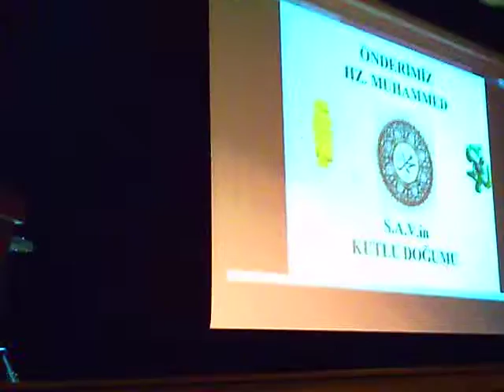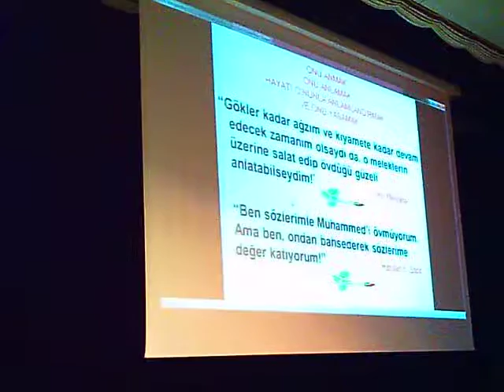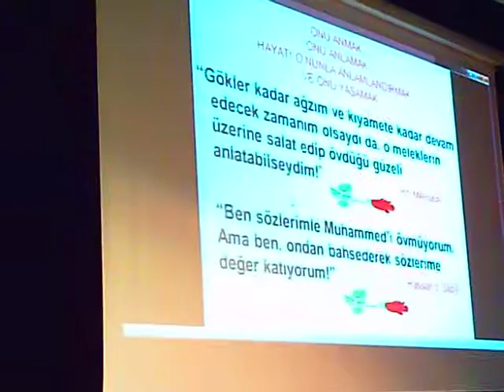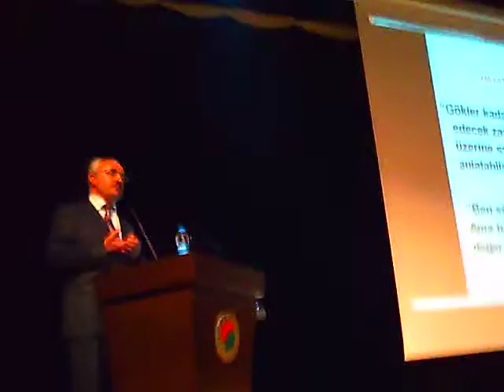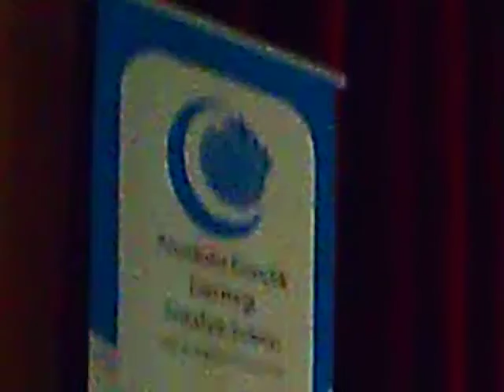Prof. Dr. Ali Akpınar 1. Bölüm.AVI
Anadolu Gençlik Derneği Antalya Şubesi Muratpaşa Temsilciliği Peygambere Sevgi Gecesi Prof. Dr. Ali Akpınar Hocanın Konferansı 1. Bölüm